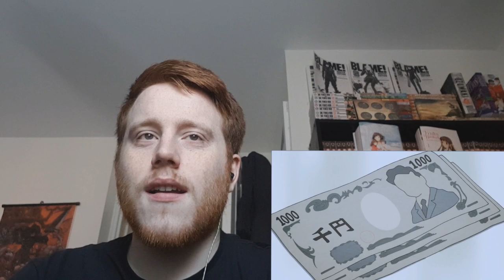Headshot! Devilman Crybaby Episode 3 Reaction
'Believe me!' Reaction

Joe's Snapchat - josepharding

After getting shut down by his editor, paparazzo Nagasaki GET DESPERATE. SILENCE AND KAIM LEARN WHAT HAPPEN TO THEIR MISSING FELLOW DEMON AMON